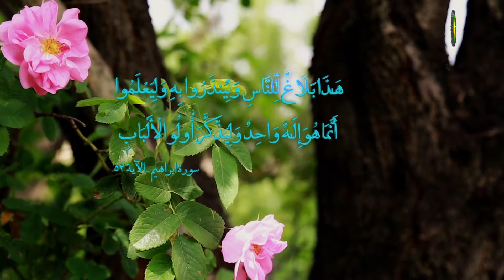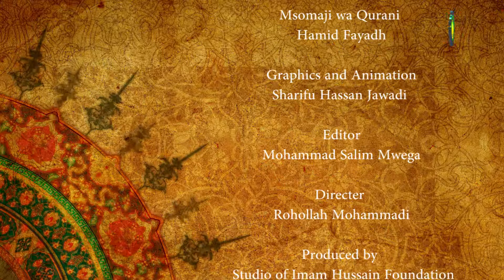123. HAJA YA WAHYI NA NUBUWWA KWA WANADAMU (1) - Sheikh Salim Ng’ang’a Mwega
Shekh ameweza kuthibitisha umuhimu wa wahyi na utume kwa mwanadamu kwa kutumia dalili za kiakili, sahii anaendelea kutoa dalili nyingine kutoka kwa msomi ambaye ni Ibnu Sina alivyothibitisha haja ya wahyi kwa binadamu na kutumwa mitume.